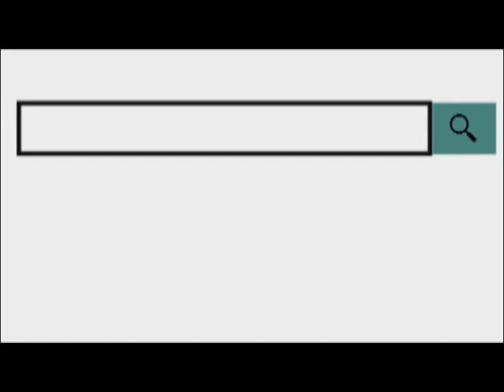पुष्कर की विदेशी संस्था फाउंडेशन फियोर दी लोटो की ओर से 609 बालिकाओं को बांटे दिवाली के उपहार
03 Nov 2018
    ‘‘बेटी बचाओ-बेटी पढ़ाओ’’ के उद्देश्य को साकार करने में जुटी पुष्कर की विदेशी संस्था फाउंडेशन फियोर दी लोटो इण्डिया की ओर से शनिवार को संस्था की 609 बालिकाओं को दीपावली का उपहार मिला। स्थानीय माली मंदिर में आयोजित समारोह में जयपुर के म्यूजियम दी सिटी पैलेस की ट्रस्टी रमा दत्त, वरिष्ठ पत्रकार दीनबंधु चैधरी और संस्थापिका मारा सान्द्री ने इन बालिकाओं को दीपावली के मद्देनजर फैन्सी ड्रेस भेट की। समारोह के तहत 31 वर्द्ध महिलाओं को पेंशन, 60 लोगों को खाद्य सामग्री और आवश्यकता की वस्तुएं भेट की गई। समारोह को संबोधित करते हुए रमा दत्त ने संस्था के कार्याे की तारीफ़ करते हुए इसे सबसे बड़ा सेवा का कार्य बताया।
ज्ञात है कि संस्था पिछले करीब 15 सालों से बालिकाओं को निःशुल्क शिक्षा प्रदान कराने के साथ-साथ गरीब लोगों को आवास, पेंशन और जररूत की सामग्री उपलब्ध कराकर जनकल्याण के कार्य कर रही है। संस्था की ओर से अब तक गरीब परिवारों को 18 आवास, बालिकाओ की उच्च शिक्षा के लिए सम्पूर्ण खर्च सहित आर्थिक रूप से कमजोर गंभीर बीमारियों से पीड़ित लोगों का निःशुल्क ईलाज करा चुकी है। संस्था के अध्यक्ष दीपु महर्षि ने सभी अथितियों का स्वागत सम्मान किया।